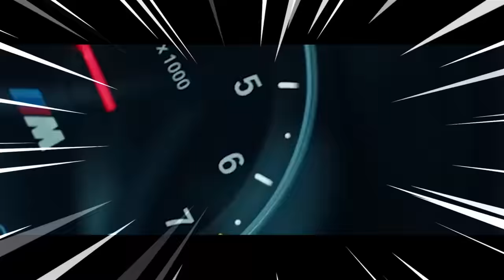YMIR - FALL ANNIVERSARY (FULL EP)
YOYOYOYOYO ONE YEAR OF FALL LETS GOOOOOOOO!

I am so happy this is finally released. It was a super ambitious project but one that felt super necessary. We went through the process of picking 2 amazing Remixes from the Fall Remix contest, to actually recording real strings and piano for an acoustic version, an INSANE Eurobeat version with Jawny Sparklez, a remaster, and a new song called RISE.

CREDITS:

Artwork by EQUIMONIUM

FALL EUROBEAT:
Guitars - Jawny Sparklez
Lyrics - Jawny Sparklez
Lyrics - YMIR
Gas for drifting - Jawny Sparklez
lessons for manual stick shift - YMIR

FALL Acoustic:
Writer - YMIR
Writer - onemoodyboy
Violin - Kate Bevan-Baker,
Violin - Maia Dagher
Viola - Nelleke Dagher
Cello - Amanda Keesmaat
String Arrangement – Stratsimir Dimitrov
Sound Engineer – Stratsimir Dimitrov
Assistant Engineer – Charles Coutu
Assistant Engineer - Andy Le
Recorded at Alchemist Studios

RISE:
Lyrics - YMIR
Guitars - RB
Drums - GD

FALL is of huge importance to me. After the Uebok Remix, I became very nervous about what my follow-up song should be. The initial burst of interest in this project made it feel like I had one shot to follow up with something special.

I could have spent months writing the perfect song,  but in the end, I went completely against my gut feeling and crunched out FALL in a week, then released it a few days after. It was by no means perfect, it wasn't mixed or mastered great either, so many quirks, but something about it made it special. It was a blueprint for what I would do in future tracks. What I aspired to be in that moment, and ultimately, the first YMIR-only track to be released.

Later came the discord, in which some producers started playing with the vocals, and later on planted the seeds of creating a Remix contest out of it, which lead to the wonderful winners Exxhy, HVLO, and EQUIMONIUM. Among them other equally amazing remixes and Artworks that people put their heart and soul into.

Alongside this, I was in the works of recording acoustic versions of Fall, Craving, and Tripwire with the amazing people at Alchemist Studios. Which lead to the creation of some beautiful organic versions that I couldn't be more proud of.

And finally a HUGE THANKS to Jawny Sparklez for his amazing work on co-writing the Eurobeat version. What started out as a joke from the community became one of the funnest tracks to work ever.

All this to say, this EP was a lot of work, and a lot of sleepless nights and I hope you enjoy it during the break I take over the coming months from self-releases.

00:00 - FALL (Acoustic Version)
04:51 - FALL (HVLO REMIX)
09:23 - FALL (Exxhy REMIX)
13:58 - FALL (Eurobeat Version) with Jawny Sparklez
18:57 - FALL (Remastered)
24:04 - RISE